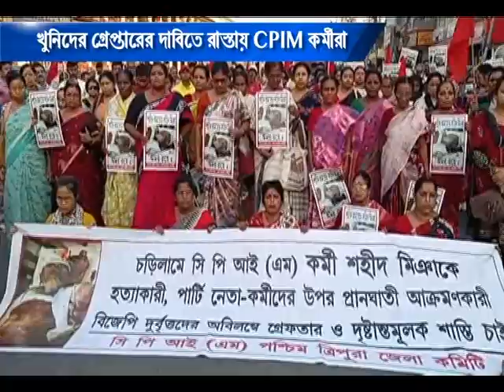খুনিদের গ্রেপ্তারের দাবিতে রাস্তায় CPIM কর্মীরা